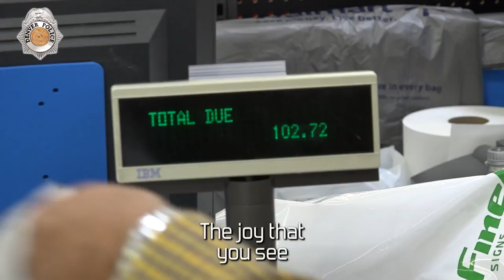Christmas Crusade 2017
Cops shopping for kids in need of a good Christmas. 'Nuff said.